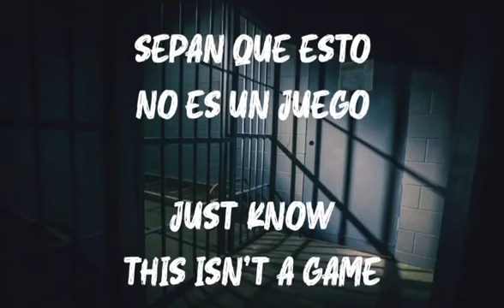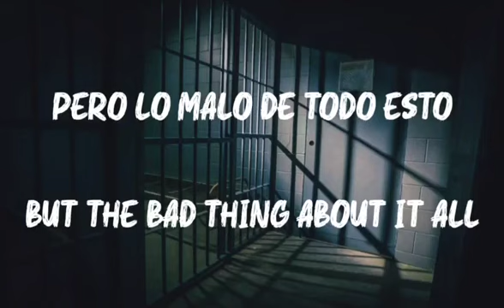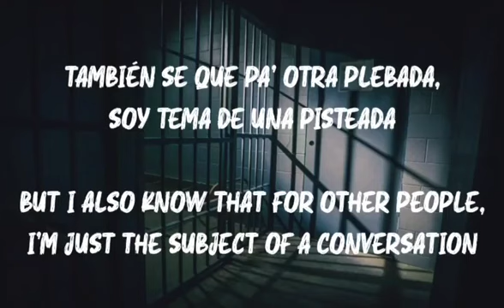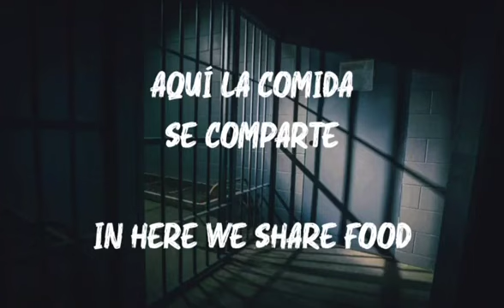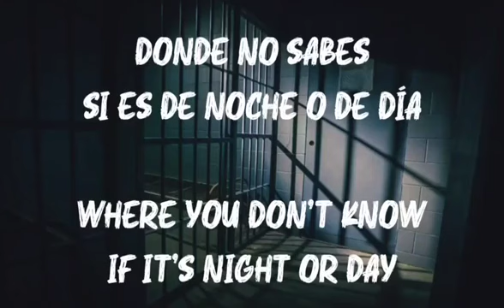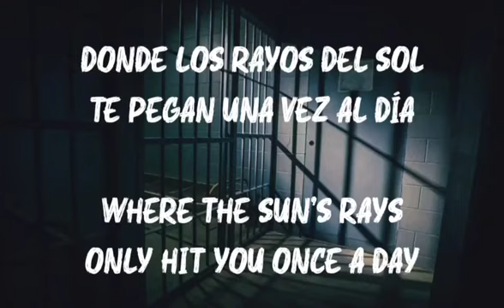Regulo Caro (Letra/English Lyrics)